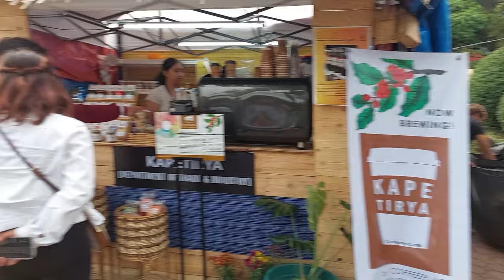Cordillera Food Fair